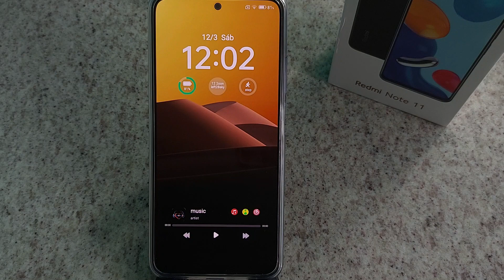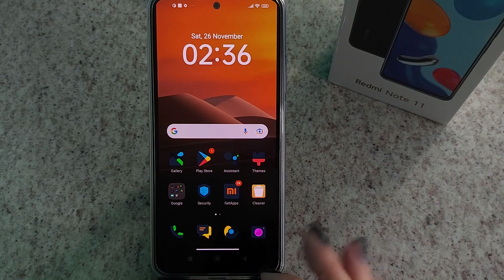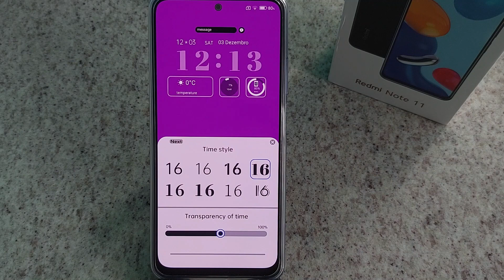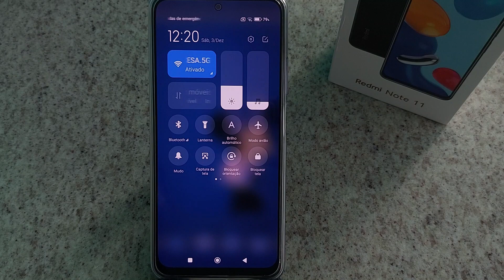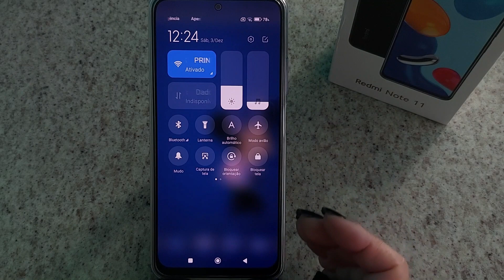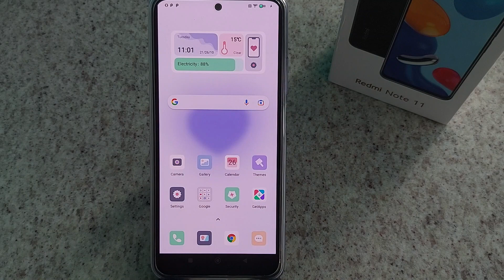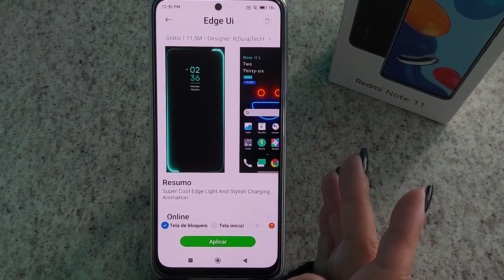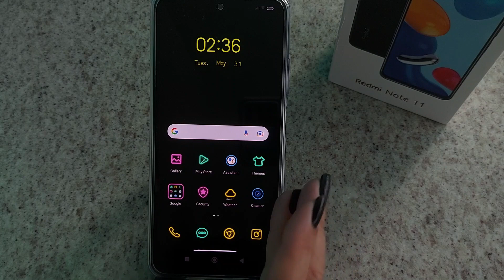TOP 5 TELAS de BLOQUEIO com BLUR no CENTRO DE CONTROLE Para Seu XIAOMI - BLUR na BARRA DE STATUS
Nesse vídeo eu trouxe 5 temas com telas de bloqueio bem top e blur no Centro de Controle (Barra de status) para seu XIAOMI.

Assista Também:
👉Como Ter Tela de Bloqueio com Efeito de PROFUNDIDADE iOS 16 no seu XIAOMI com SEU PRÓPRIO WALLPAPER
👉CENTRO DE CONTROLE TRANSPARENTE - BLUR de Volta na BARRA DE STATUS Com android 12 Redmi Note 11

Link da Amazon Redmi Note 11